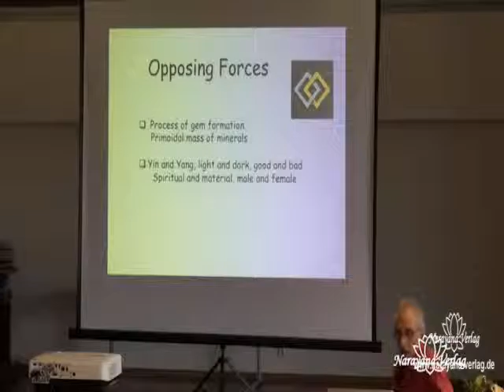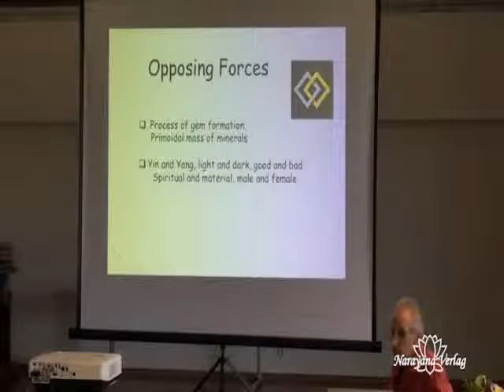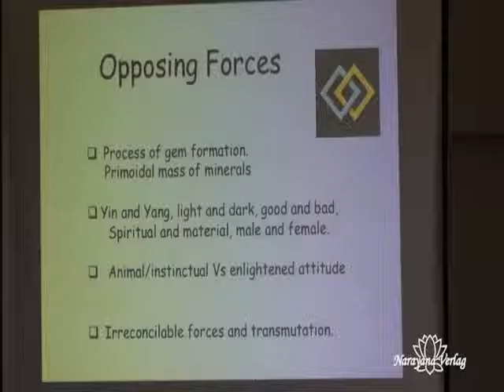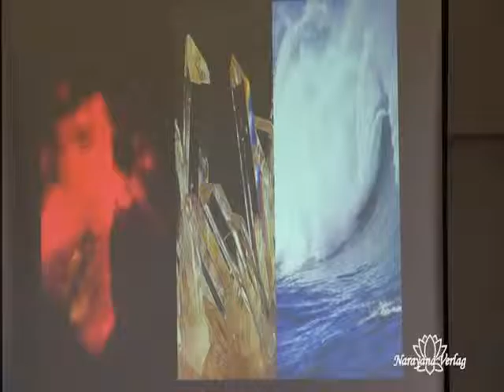Edelsteine in der Homöopathie - 4 DVDs - 1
Der australische Homöopath Peter Tumminello war einer der ersten, der die Edelsteine für die Homöopathie erschlossen hat.

In seinem 2-tägen Seminar zeigte er eindrückliche Fälle von „Edelstein-Patienten“: Smaragd - Probleme in der Partnerschaft; Saphir – emotionales Trauma, Achillodynie, Morbus Peyronie; Amethyst – Unfruchtbarkeit, Sehnenentzündung am Fuß; Diamant - Perfektionismus; Goldtopas – tiefe Traumatisierung nach tödlicher Bedrohung.

Peter Tumminello demonstriert in diesem Seminar die einzelnen Themen der Edelsteine. Für jedes Mittel beschreibt er dabei sowohl die positiven wie auch negativen Essenzen, gibt Beispiele für die körperlichen, psychischen und spirituellen Aspekte und füllt mittels Parallelen aus der Mythologie und passenden Liedern die Mittelthemen sehr anschaulich mit Inhalt.

Natürlich geht er auch auf die gemeinsamen Themen aller Edelsteine als „Familie“, wie z. B. „aus dem Dunkel ins Licht“, ein, die sich daher schwerpunktmäßig sehr gut eignen bei Trauma und Depression. Die Zubereitung der Edelsteinmittel mit allen zu beachtenden Aspekten wird ebenfalls beschrieben.

Über Nacht konnten die Teilnehmer eine kurze Selbsterfahrung mit Vesuvianit als Stein oder in potenzierter Form machen, die in einem Teil des Seminars ebenfalls besprochen wird. Mit dem Hinweis auf den großen Einfluss der
Edelsteine, selbst wenn sie nur als Schmuck getragen werden, und ihre u. U. auch negativen Auswirkungen, die in der Praxis beachtet werden sollten, sowie einigen Kurzbeispielen von Edelsteinwirkungen (Grüner Turmalin, Karneol, Rhodonit) schließt er seinen vielschichtigen und informativen Vortrag, der in seiner umfassenden Darstellung aller Facetten der funkelnden Edelsteine und den vielen praktischen Hinweisen Lust macht, sich mit diesen wertvollen Arzneimittelschätzen näher zu befassen.